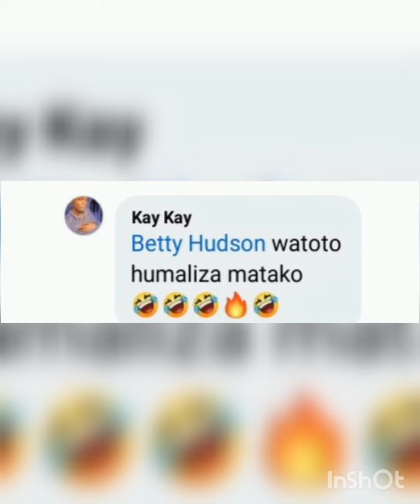shocking how fans body shame her#trending